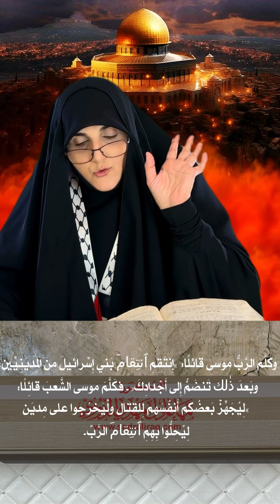قواعد الحرب في الشريعة اليهــ**ودية ردا على وفاء سلطان.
الباحثة الإسلامية الدكتورة مها الدوري: قواعد الحرب في الشريعة اليهــ**ودية ردا على وفاء سلطان.